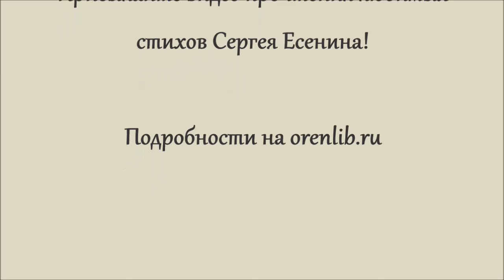Акция «Ваш Сергей Есенин». Нина Жигулина и Татьяна Новикова